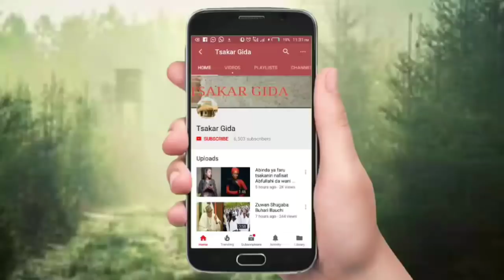Hadizan Saima: An shani na warke ni da aure saidai na aurar da yaya na amma ni na ci girma